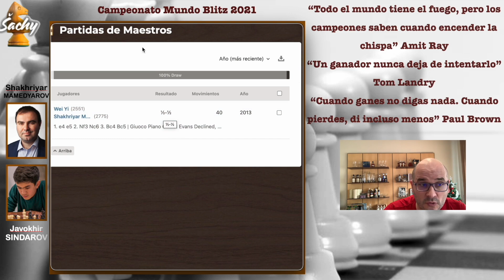GRAN PARTIDA MUY COMPLETA SINDAROV vs MAMEDYAROV | Italiana C51 CMR&B-R8 | Ajedrez Sachy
Del 26 al 30 de Diciembre de 2021 se celebra el Campeonato del Mundo Rapid & Blitz en las dos secciones Open & Femenino. Finalmente se celebra en Varsovia, Polonia. Del 26 al 28 incluido tendrá lugar el Rapid y del 29 al 30 incluido el Blitz.

Para el Open RAPID son 13 rondas sistema Suizo, partidas a 15 min + 10 seg incremento desde la 1a jugada. Premios Total son 350.000 $.

Para el Femenino RAPID son 11 rondas sistema Suizo, partidas a 15 min + 10 seg incremento desde la 1a jugada. Premios Total son 150.000 $.

Para el Open BLITZ son 21 rondas Sistema Suizo, partidas a 3 min + 2 seg incremento desde la 1a jugada. Premios Total son 350.000 $.

Para el Femenino BLITZ son 17 rondas Sistema Suizo, partidas a 3 min + 2 seg incremento desde la 1a jugada. Premios Total son 350.000 $.

Pueden participar tanto para el Open como para el Femenino aquellos jugadores que tengan +2550 ELO en alguno de los 3 ritmos (clasificación FIDE), y todos los Campeones Nacionales de cada País, además para cada sección la FIDE se reserva la posibilidad de invitar a 15 jugadores.

Ganador Rapid Open 2019 Magnus Carlsen
Ganador Blitz Open 2019 Magnus Carlsen
Ganadora Rapid Femenina 2019 Humpy Koneru
Ganadora Blitz Femenina 2019 Kateryna Lagno
2020 no celebrado (pandemia)
2021 en juego

Javokhir Sindarov vs Shakhriyar Mamedyarov
Anotación de la partida: Apertura Italiana Giuoco Piano Gambito Evans Declinado Variante Showalter C51, Blitz Día 1 Ronda 8, Campeonato del Mundo Rapid & Blitz 2021
1. e4 e5 2. Nf3 Nc6 3. Bc4 Bc5 4. b4 Bb6 5. a4 a6 6. Nc3 Nf6 7. O-O d6 8. Nd5 Nxd5 9. exd5 Nd4 10. Nxd4 Bxd4 11. c3 Ba7 12. d4 O-O 13. dxe5 dxe5 14. Qe2 Qh4 15. Be3 Bg4 16. Qa2 a5 17. Bxa7 Rxa7 18. f4 axb4 19. fxe5 bxc3 20. e6 Bh5 21. Rae1 b5 22. Bxb5 c6 23. dxc6 fxe6 24. Qxe6+ Bf7 25. Qe3 Rc7 26. Qxc3 Rfc8 27. Rd1 Be8 28. Qb3+ Bf7 29. Rxf7 Rxf7 30. Bc4 Rf8 31. Bxf7+ Rxf7 32. c7
Anotación PGN en Inglés:
R = Torre
N = Caballo
B = Alfil
K = Rey
Q = Dama

00:00 | Muy buenas a todos
00:35 | Comienza Partida
11:49 | Y….